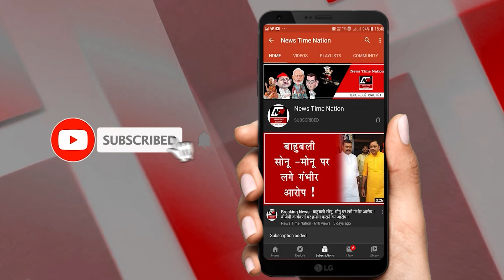अमेठी में संजय गांधी अस्पताल बनेगा मेडिकल कॉलेज ! | News Time Nation